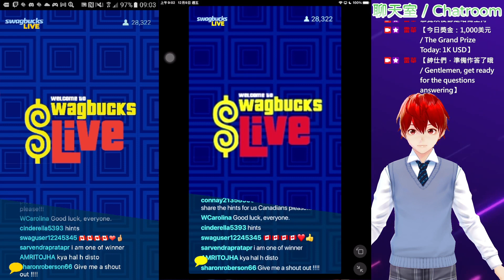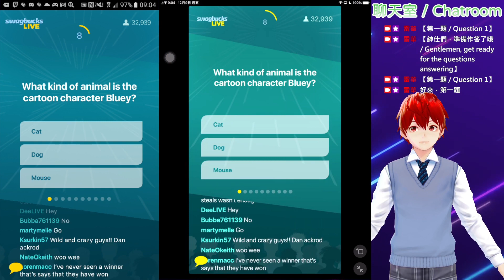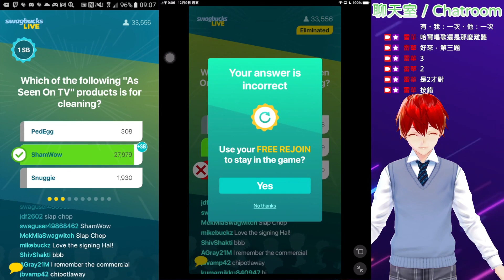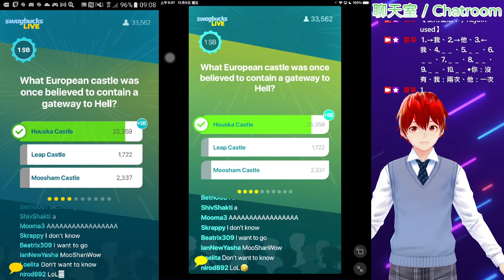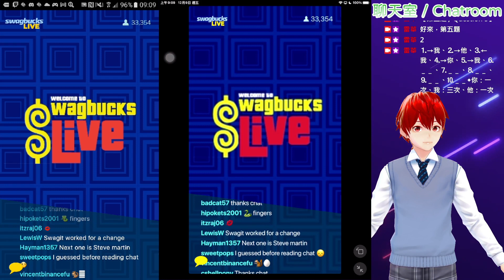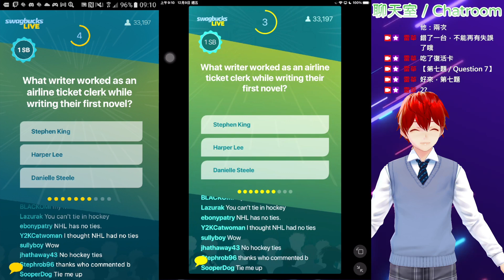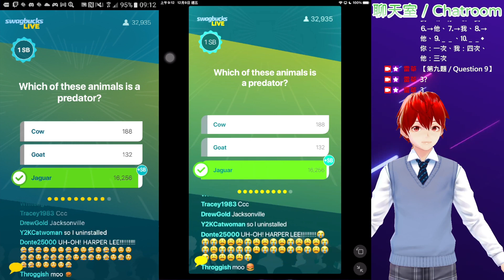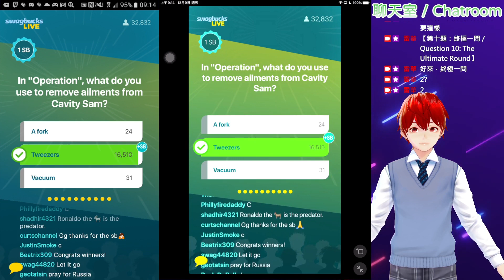問答遊戲『Swagbucks LIVE』（SwagIQ）遊玩 2022-12-8（美國時間） ∕ 2022-12-9（臺灣時間） 主持人：哈爾（Hal）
遊戲日期：December 8ᵗʰ, 2022（US Time） ∕ December 9ᵗʰ, 2022（Taiwan Time）